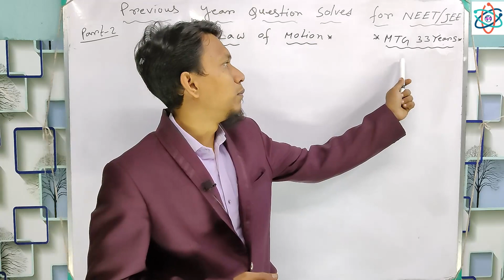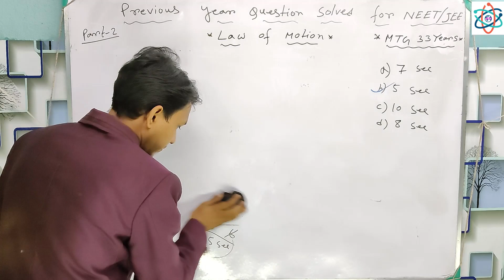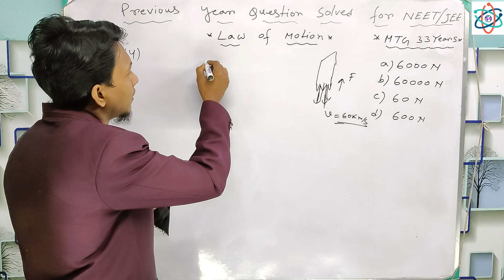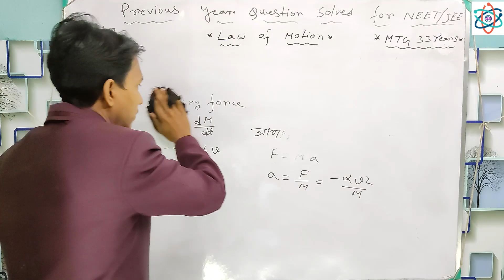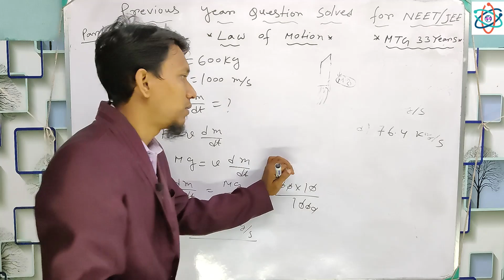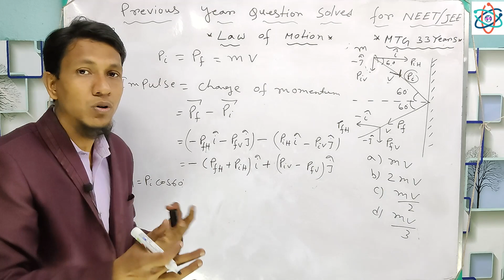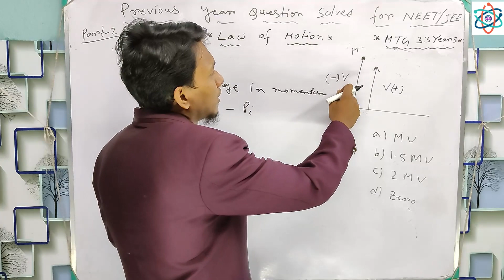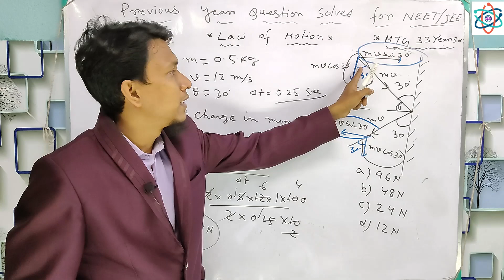Law Of Motion Class 11 | Previous Year Question Solved In Bengali | Part 2 | MTG 33 Years | NEET JEE